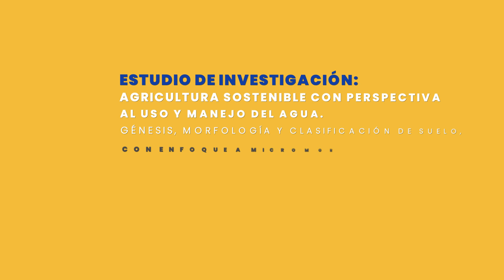SNI-UANL: Buscan aprovechamiento de recursos naturales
A fin de contribuir al aprovechamiento de los recursos, el Dr. Edgar Gutiérrez de la Facultad de Agronomía analiza el suelo en el que se trabajará, con el objetivo de diseñar un proceso que aproveche al máximo los recursos.

¡Conoce más!